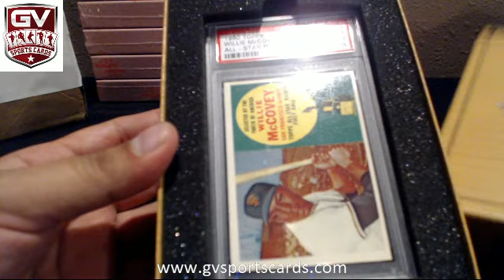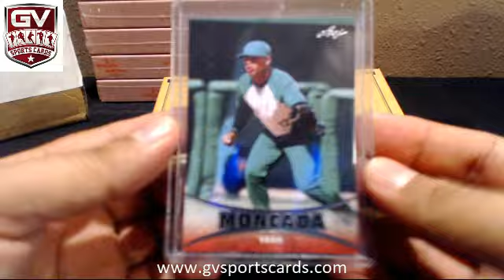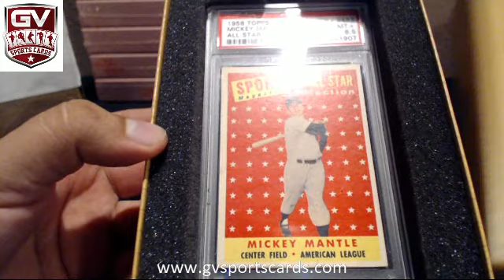2015 Leaf Best of Baseball Box Break - TheMan1